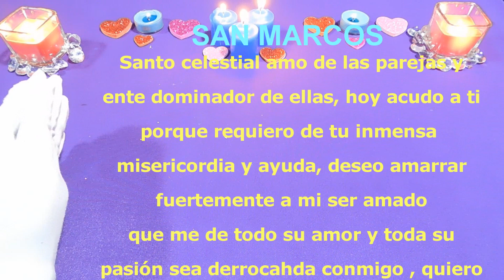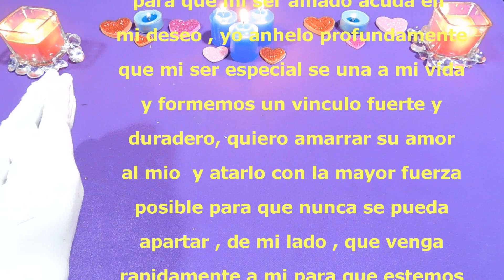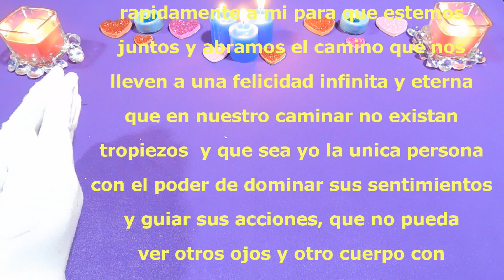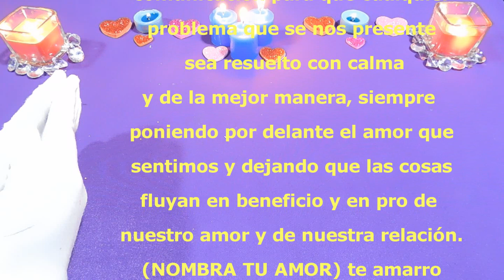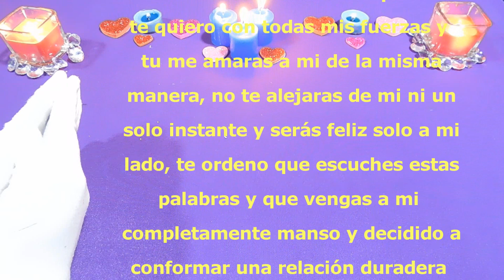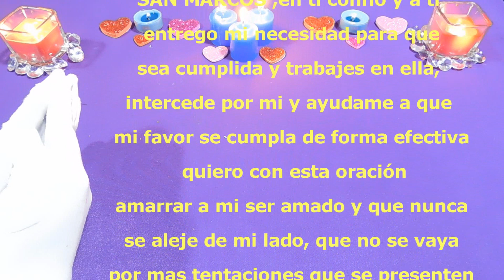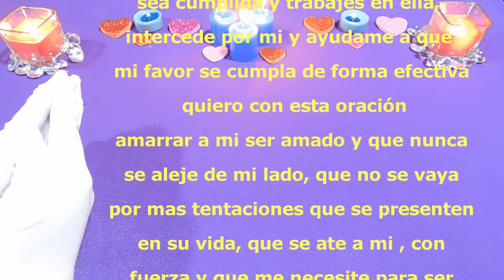ORACIÓN DE AMARRE SIN ESCAPATORIA (EXTRA FUERTE)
ORACIÓN DE AMARRE SIN ESCAPATORIA
Haz esta oración de amarre sin escapatoria y sorpréndete con los resultados
Escucha esta poderosa oración de amarre sin escapatoria y consigue lo que deseas
Poderosa oración de amarre sin escapatoria